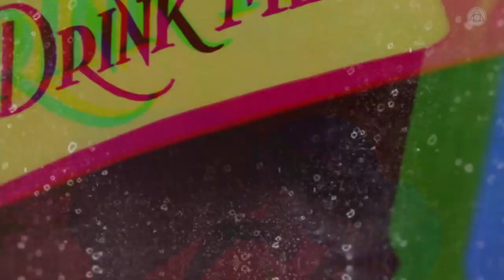Tanya Moss x Rrose F55 (A/V showcase)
episode n°005

Alice in Technoland